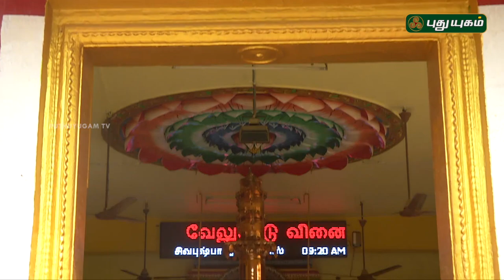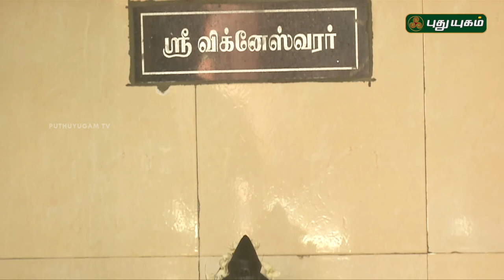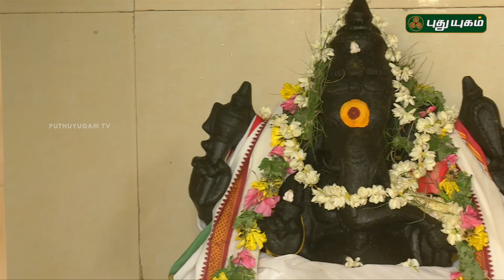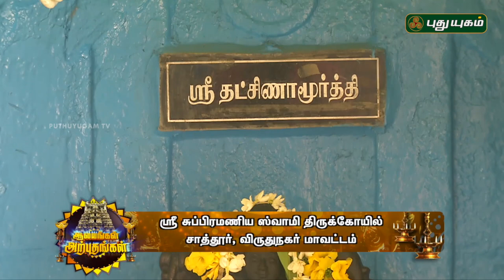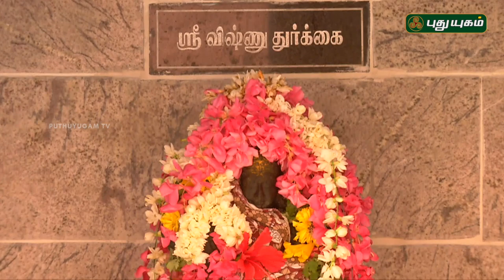ஶ்ரீ சுப்பிரமணிய சுவாமி திருக்கோயில், சாத்தூர் | Alayangal Arputhangal | 04/09/2018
அருள்மிகு பால சுப்பிரமணிய சுவாமி திருக்கோயில், சாத்தூர்
விருதுநகர்